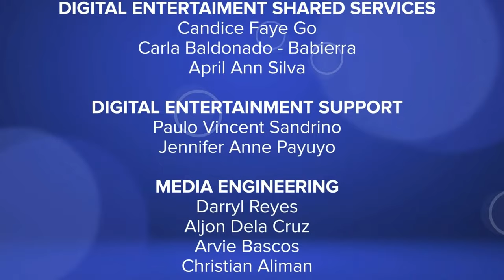Jairus Aquino and Hyacinth Callado | Kapamilya Chat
Kapamilya Chat with Jairus Aquino and Hyacinth Callado.